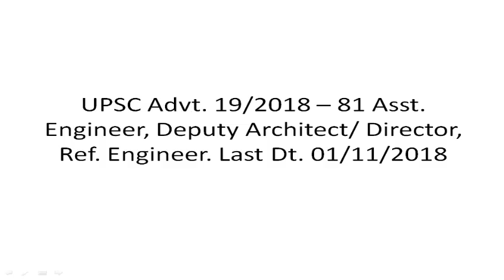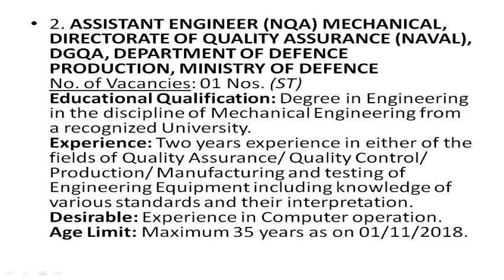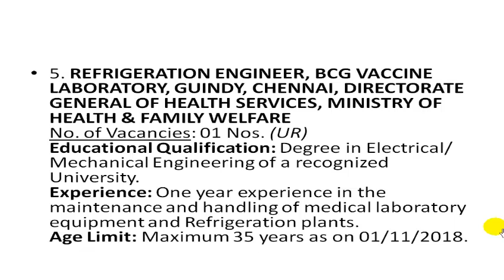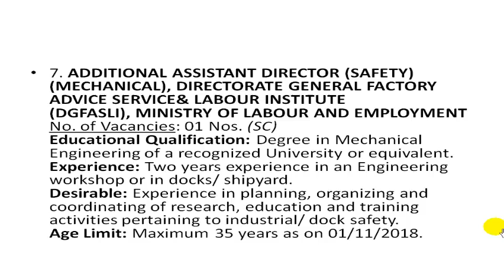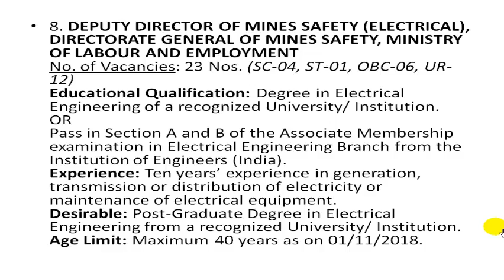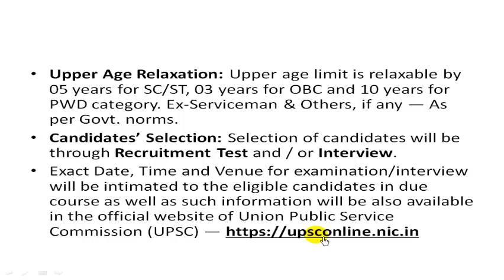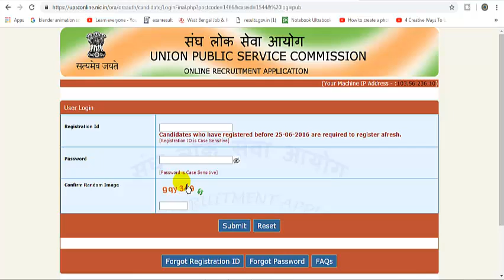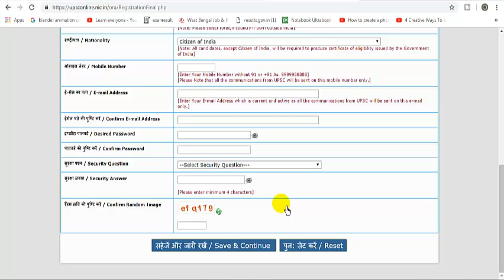New gov.job UPSC Advt. 19/2018 – 81 Asst. Engineer, Deputy Architect/ Director, Ref. Engineer.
How to Apply: Interested and eligible candidates may apply online only through the official website of Union Public Service Commission (UPSC) — (See Application form’s link given below) on or before 01/11/2018.